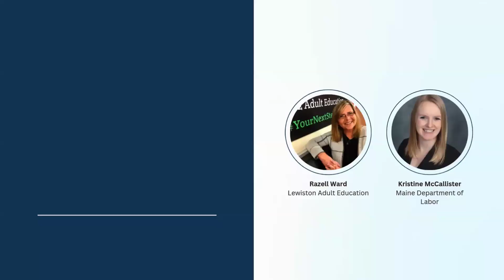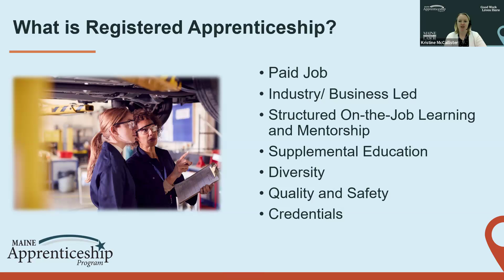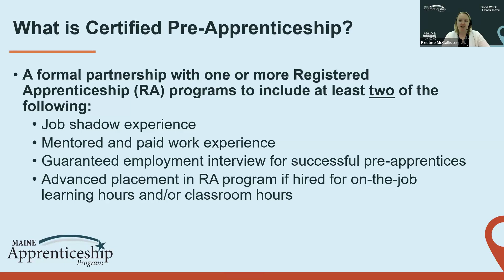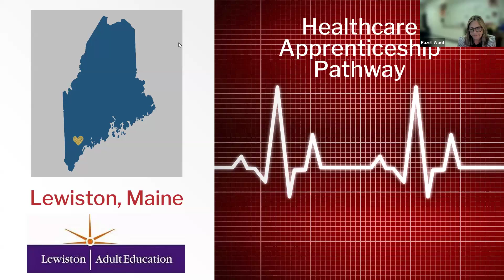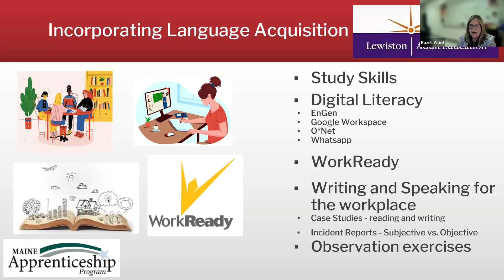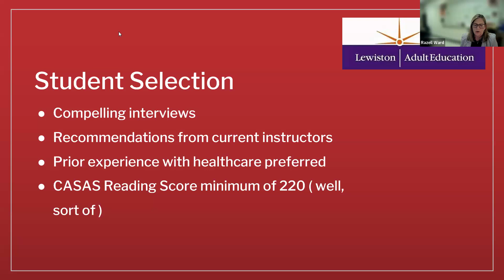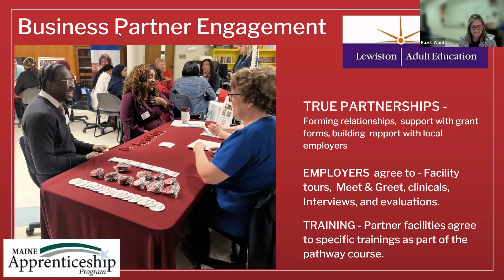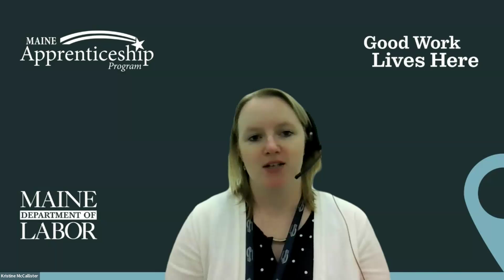Creating Pre-Apprenticeship Programs Leading to Credentials and Meaningful Employment in Maine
This interactive session will provide an overview of how Lewiston Adult Education created a certified pre-apprenticeship to apprenticeship program pathway, leading to employment at one of five local healthcare providers for their students. The Maine Department of Labor will provide a brief overview of registered apprenticeship and certified pre-apprenticeship programming in Maine and the many types they have created and supported. Lewiston Adult Education will describe their involvement in the creation of their Healthcare Pathways Pre-Apprenticeship program and Central Maine Healthcare will speak to how this program has helped prepare individuals for employment in their CNA apprenticeship program. Attendees will learn how this program is creating credentialed professionals for the workplace through registered apprenticeship and pre-apprenticeship pathways. Session participants will learn now they can establish programs at their institutions and there will be an opportunity to ask questions in a facilitated Q and A after the presentation.

Speakers: Razell Ward,  Lewiston Adult Education, and Kristine McCallister,  Maine Department of Labor